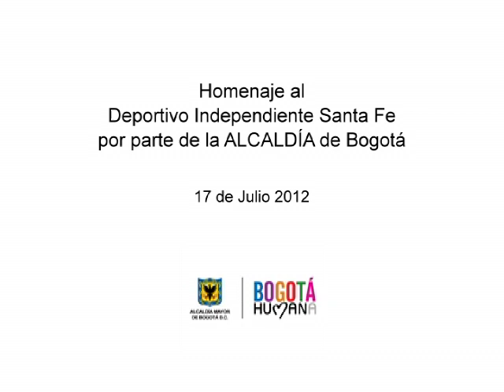Homenaje al Deportivo Independiente Santa Fe por parte de la administración, Bogotá Humana, 2012